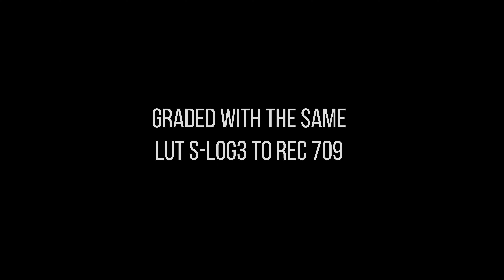Can You Tell The Difference Between Sony's Full Frame, APSC, 1 Inch And MFT Cameras?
In this video I want to see if you can tell the difference between Sony's full frame, APSC, 1 inch and MFT cameras?
Since I recently got the Sony A7Siii full frame camera, a friend asked if someone can really tell the difference in image quality. So I thought this would be a great example if you the viewer could tell the difference between the Sony A7Siii vs the Canon M50, Sony ZV-1 and Lumix G7 all shot in their flat profiles with the M50 having Cinestyle downloaded in it.

Artlist
***Gear I recommend and use***

***Main Cameras I use:***
***Action Cameras I recommend:***
***Gimbals I use:***
***RGB lights I use:***
***sd cards I use:***